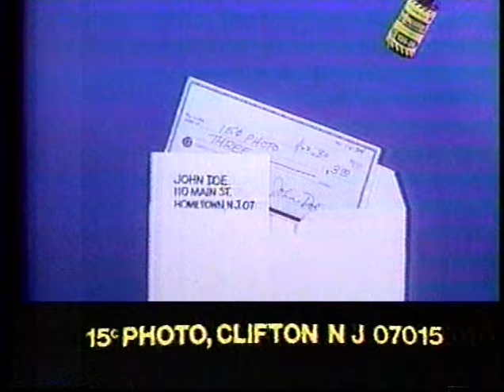15 CENT PHOTO COMMERCIAL 1981